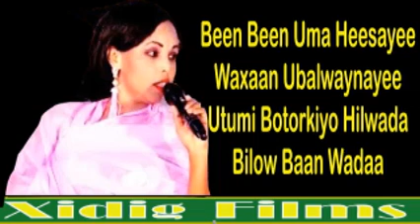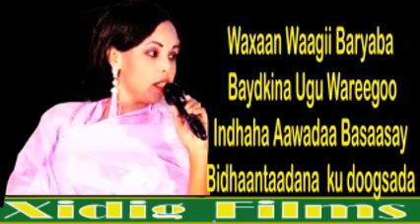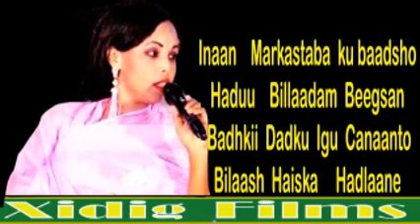SAAMIYA IBRAAHIM HEES BAXNAANO 2019